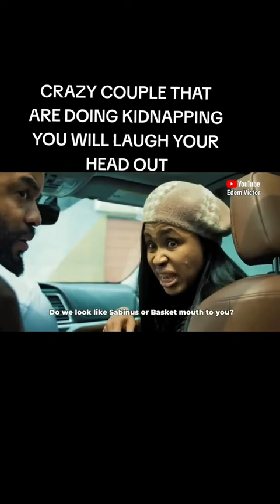CRAZY COUPLE THAT ARE DOING KIDNAPPING YOU WILL LAUGH YOUR HEAD OUT#nollywoodmovies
CRAZY COUPLE THAT ARE DOING KIDNAPPING YOU WILL LAUGH YOUR HEAD OUT